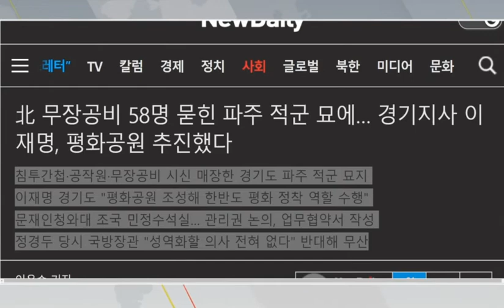'경악' 北 무장공비 58명 묻힌 파주 적군 묘에.. 경기지사 이재명, 평화공원 추진했다!